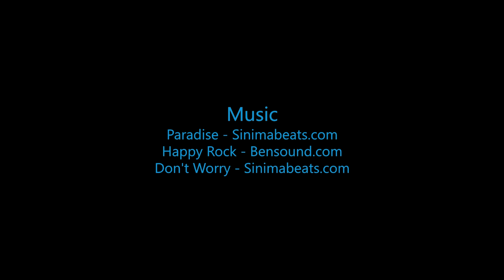Skydive B.I.G. - Monica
The Most Beautiful Skydive in the World! - Monica